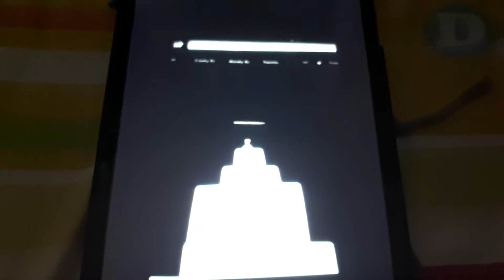190 Klasky Csupo